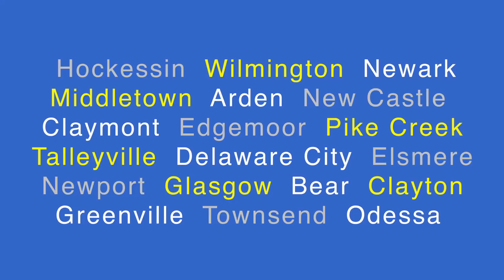UD's Director of Student Health discusses COVID-19 safety, risks on PodCounty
University of Delaware Director of Student Health Services Dr. Timothy Dowling joins PodCounty to discuss the COVID-19 outbreak and dispel myths about the virus with host Kyle Grantham and County Executive Matt Meyer on Thursday night, March 19, 2020. This is the first live broadcast episode of PodCounty, which was streamed live on Facebook during the recording. Dr. Dowling took questions live from viewers and provided information on how the University of Delaware has responded to the Coronavirus outbreak after the first cases in Delaware were reported at the university.